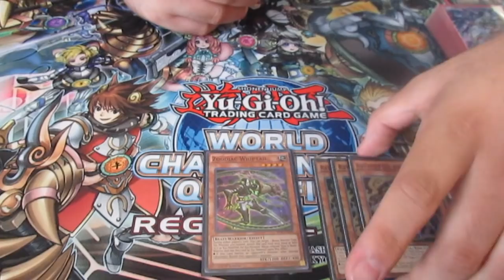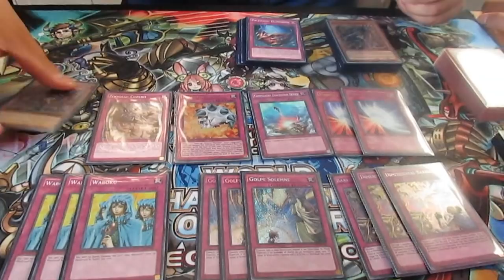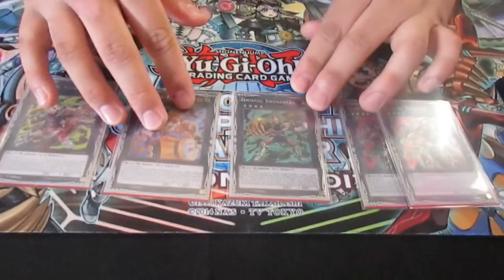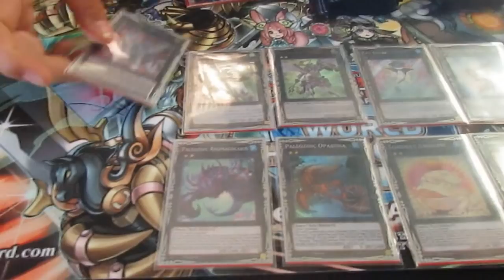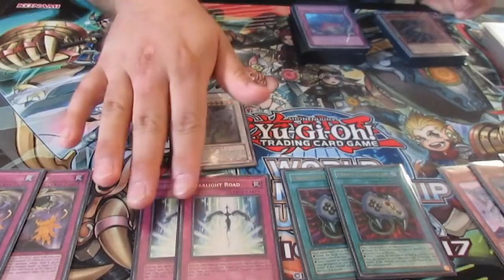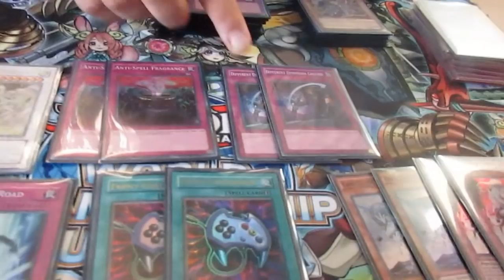Deck Profile - Paleofrog Zoodiac 5° Lugar WCQ MundoCartas Arica (Latin YGO)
paleo frogs,
paleo frog deck,
paleo frogs yugioh,
paleo frog deck list,
paleo frog yugioh
paleozoic deck,
paleozoic frogs,
paleozoic vs,
paleozoic era documentary,
paleozoic deck 2017,
paleozoic frogs vs,
paleozoic volcanic deck,
paleozoic zodiac,
paleozoic vs abc,
paleozoic deck vs,
paleozoic era,
paleozoic artifact deck,
paleozoic animals,
paleozoic artifact,
paleozoic aquaactress,
paleozoic archetype,
paleozoic animals list,
paleozoic era animals,
paleozoic burn,
paleozoic budget deck,
paleozoic burn deck,
paleozoic budget,
paleozoic build,
paleozoic combos,
paleozoic chain burn,
paleozoic crystron,
paleozoic card rulings,
paleozoic continents,
paleozoic chemicritter,
paleozoic mesozoic cenozoic,
paleozoic deck ygopro,
paleozoic duels,
paleozoic documentary,
paleozoic demise,
paleozoic deck profile 2017,
paleozoic deck combos,
paleozoic deck duel,
paleozoic era song,
paleozoic era video,
paleozoic exodia,
paleozoic era mass extinction theories,
paleozoic era information,
paleozoic earth,
paleozoic era sea life,
paleozoic era begins,
paleozoic frog deck,
paleozoic frog deck vs,
paleozoic frog deck 2017,
paleozoic frog combos,
paleozoic frog deck 2016,
paleozoic frog duel,
paleozoic frog vs abc,
paleozoic frogs 2017,
paleozoic guide,
paleozoic graydle,
paleozoic gameplay,
paleozoic games,
paleozoic guide yugioh,
paleozoic hero,
paleozoic hybrid deck,
paleozoic hueco,
paleozoic infernoid,
paleozoic insects,
paleozoic kaiju,
paleozoic kozmo,
paleozoic life,
paleozoic lightsworn,
paleozoic life history,
paleozoic leanchoilia,
roblox paleozoic life,
paleozoic monarch,
paleozoic mirror match,
paleozoic metalfoes,
paleozoic mesozoic marine sediments,
paleozoic mass extinction,
paleozoic mammals,
paleozoic mesozoic cenozoic precambrian,
paleozoic mesozoic and cenozoic eras,
paleozoic mesozoic cenozoic oldest to youngest,
paleozoic ninja,
paleozoic national geographic,
paleozoic otk,
paleozoic ocg,
paleozoic orogenies,
paleozoic opabinia,
paleozoic ordovician,
paleozoic ocg decklist,
era primaria o paleozoica,
paleozoic period,
paleozoic phantom knight,
paleozoic pronunciation,
paleozoic post inov,
paleozoic park,
paleozoic pojo,
paleozoic plateau,
paleozoic permian,
paleozoic plate tectonics,
paleozoic period timeline,
paleozoic ruling,
paleozoic replays,
paleozoic raccoon,
paleozoic rulings yugioh,
paleozoic ruling tcg,
paleozoic song,
paleozoic synchro,
paleozoic sharks,
paleozoic summon ruling,
paleozoic seas,
paleozoic side deck,
dragon spirit paleozoic era,
paleozoic top,
paleozoic traptrix deck,
paleozoic time period,
paleozoic tutorial,
paleozoic timeline,
paleozoic toad deck,
paleozoic time,
paleozoic treatoad,
paleozoic toad,
paleozoic toadally awesome,
paleozoic vs zodiac,
paleozoic vs ddd,
paleozoic vs metalfoe,
paleozoic vs blue eyes,
paleozoic volcanic,
paleozoic vs ddd 2017,
paleozoic vs counter trap,
paleozoic warfare,
paleozoic yugioh,
paleozoic ycs,
paleozoic yugioh deck,
paleozoic ygopro,
paleozoic yugioh deck profile,
paleozoic yugioh rulings,
paleozoic yugioh deck list,
paleozoic yugioh deck 2016,
paleozoic ycs anaheim,
paleozoic ycs top,
paleozoic zoo,
paleozoic zodiac deck,
paleozoic 1st place,
paleozoic 2017